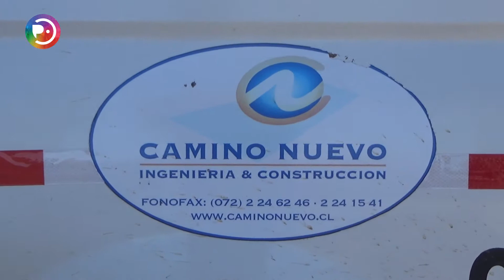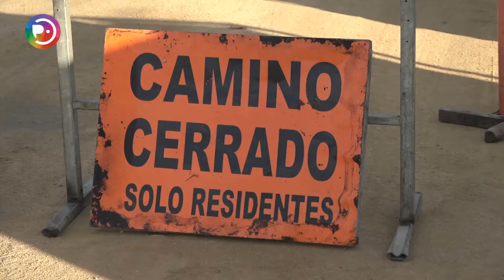SEREMI de Obras Públicas explica trabajos en camino a Punta de Lobos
El SEREMI de Obras Públicas de la región de O'Higgins, Moisés Saravia Ruiz, explicó los trabajos que se están realizando en la zona no urbana de Pichilemu, tales como la pavimentación del camino a Punta de Lobos, el que ya se encuentra en su segunda etapa. Además, vecinos del sector comentaron la importancia de estos trabajos para el tránsito de turistas y de quienes habitan allí.